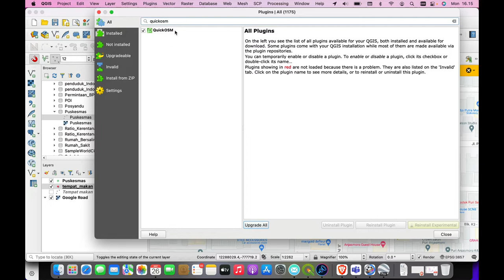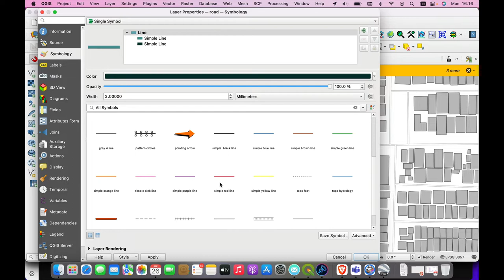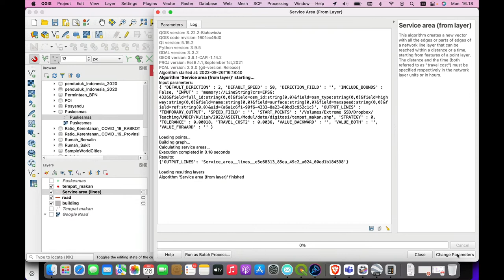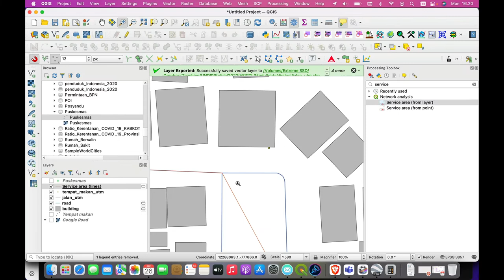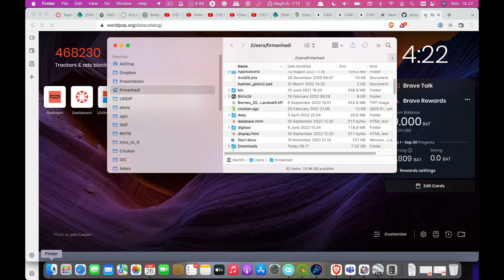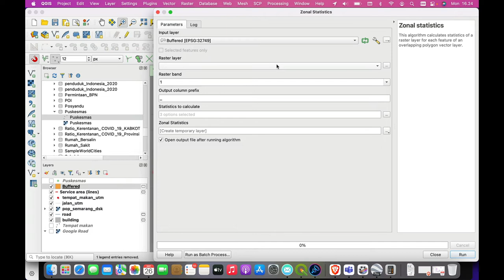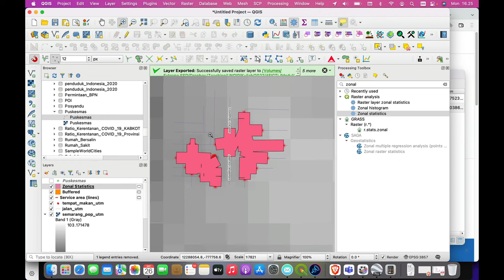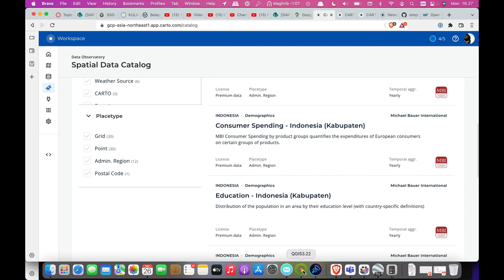Accessibility Analyses with QGIS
This video explains simple accessibility analyses with QGIS, from getting open data from OSM to analyzing the population covered.